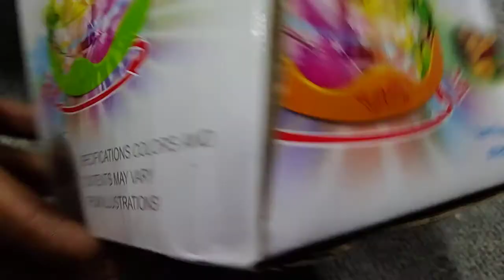Racing horse animal toys unboxing flipcart Amazon Draz pk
animaltoys toysunboxing platicanimaltoys ideas420m animalscollectionCat,Dog, Elephant,Tiger,Horse..
  These videos contain more advanced concepts and technical terminology. And this video is suitable for audience age 13+ and above.